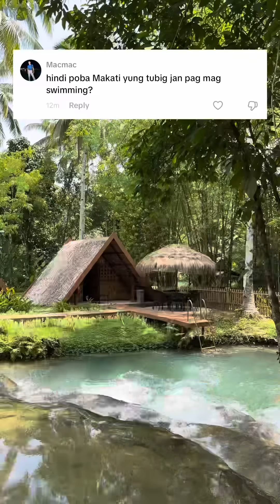Mini Vlog: Bakit Naman Kakati ang Tubig sa Cold Spring?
Vesos! 💋